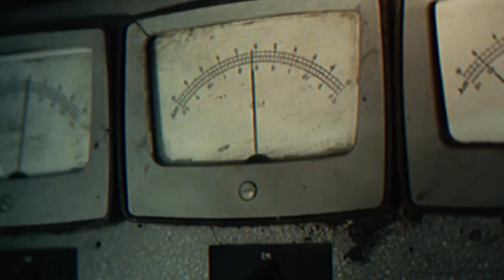The Mandrake Project el ÉPICO retorno de Bruce Dickinson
ODISEA SONORA Revelada TheMandrakeProject: El ÉPICO RETORNO de BruceDickinson

00:00 Introducción
00:26 Afterglow of Ragnarok
01:16 Vinilo y Comic
01:44 The Mandrake Project
02:33 Conclusión